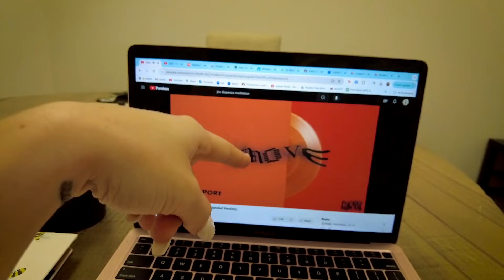Houston'da Benimle 1 Hafta